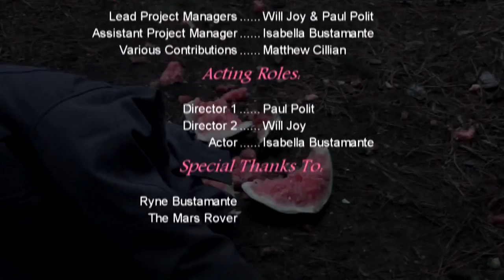Director's Dispute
Unicorn on the cobs first major production, A true classic worthy of my channel.